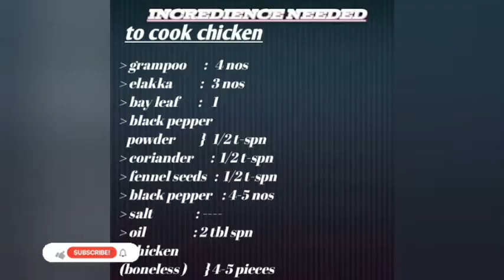അടിപൊളി അറേബ്യൻ ചിക്കൻ ഷോർബാ /Arabian Chicken Shorba recipe /How to make arabian chicken shorba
arabian recipe
chicken recipe
arabian chicken shorba
shorba recipe